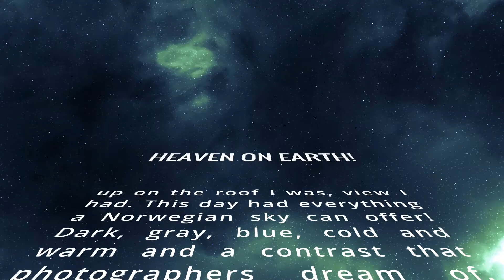HEAVEN ON EARTH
Upon the roof I was, the view I had. This day had everything a Norwegian sky can offer.. dark, grey, blue, cold and warm...and a contrast photographers dream of!
See you..